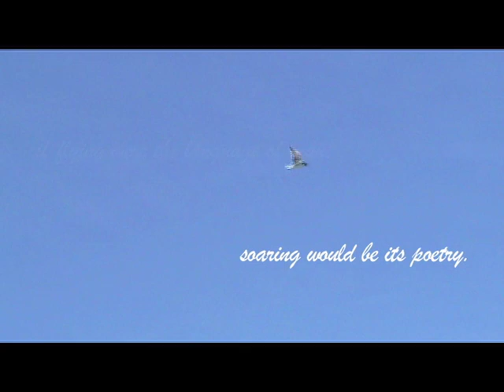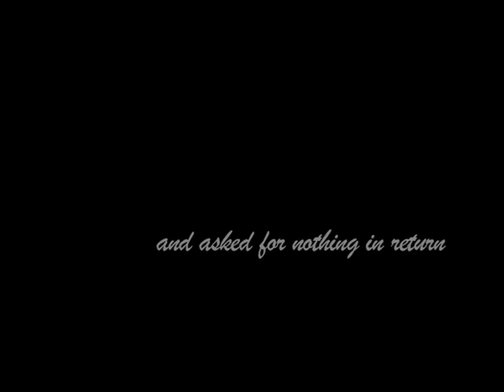Live to Soar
A compilation of 3 years worth of hang gliding and flying footage dedicated to Francis Rogallo. I hope you have as much fun watching it as I did making it.